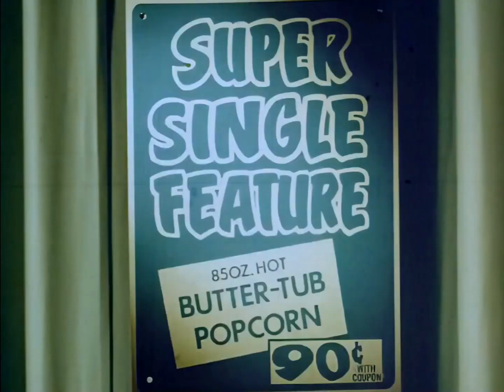Commonwealth Snack Bar policy snipe